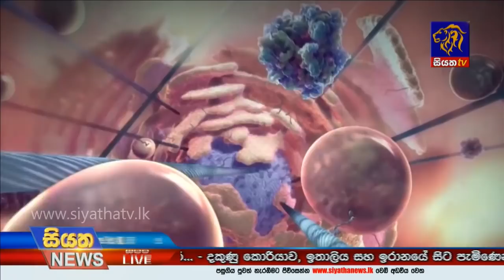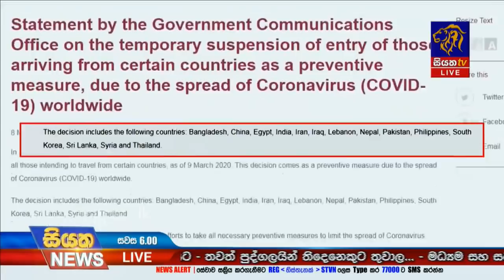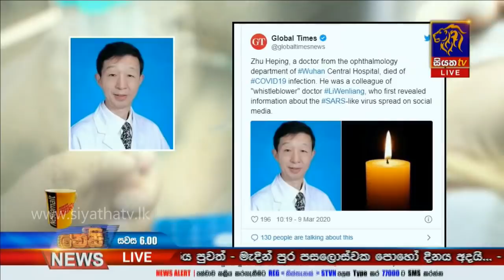Siyatha News | 06.00 PM | 09 – 03 – 2020